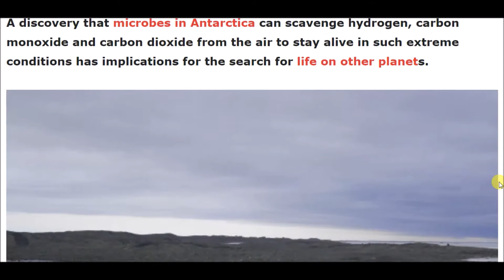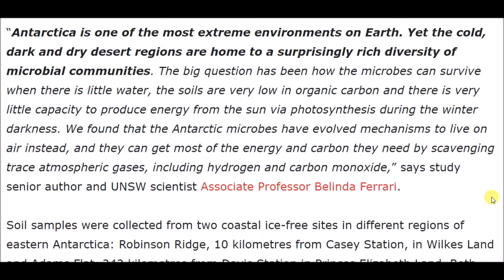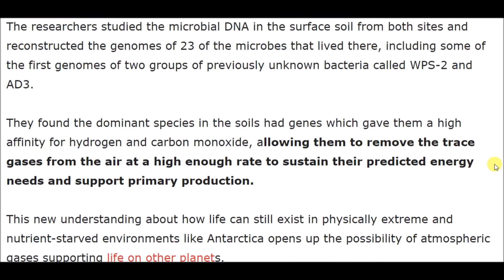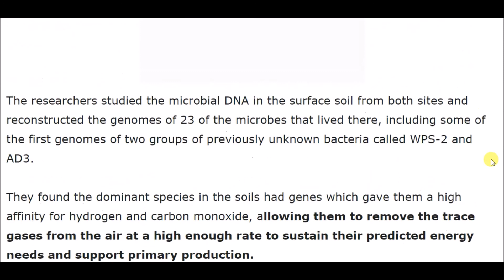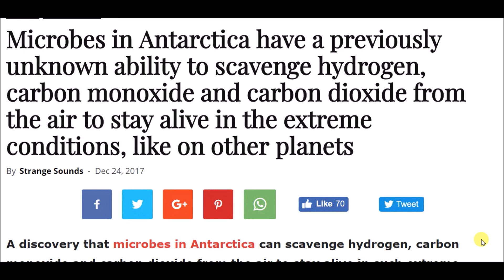Microbes, Antarctica pull hydrogen, carbon monoxide, carbon dioxide from air in extreme conditions.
Microbes in Antarctica scavenge hydrogen, carbon monoxide, carbon dioxide from the air to stay alive in extreme conditions.

Scientists have discovered that microbes in Antarctica have a previously unknown ability to scavenge hydrogen, carbon monoxide and carbon dioxide from the air to stay alive in the extreme conditions. The find has implications for the search for life on other planets, suggesting extra-terrestrial microbes could also rely on trace atmospheric gases for survival.

“Antarctica is one of the most extreme environments on Earth. Yet the cold, dark and dry desert regions are home to a surprisingly rich diversity of microbial communities. The big question has been how the microbes can survive when there is little water, the soils are very low in organic carbon and there is very little capacity to produce energy from the sun via photosynthesis during the winter darkness. We found that the Antarctic microbes have evolved mechanisms to live on air instead, and they can get most of the energy and carbon they need by scavenging trace atmospheric gases, including hydrogen and carbon monoxide,” says study senior author and UNSW scientist Associate Professor Belinda Ferrari.

Soil samples were collected from two coastal ice-free sites in different regions of eastern Antarctica: Robinson Ridge, 10 kilometres from Casey Station, in Wilkes Land and Adams Flat, 242 kilometres from Davis Station in Princes Elizabeth Land. Both areas are pristine polar deserts devoid of any vascular plants.

The researchers studied the microbial DNA in the surface soil from both sites and reconstructed the genomes of 23 of the microbes that lived there, including some of the first genomes of two groups of previously unknown bacteria called WPS-2 and AD3.

They found the dominant species in the soils had genes which gave them a high affinity for hydrogen and carbon monoxide, allowing them to remove the trace gases from the air at a high enough rate to sustain their predicted energy needs and support primary production.

This new understanding about how life can still exist in physically extreme and nutrient-starved environments like Antarctica opens up the possibility of atmospheric gases supporting life on other planets.